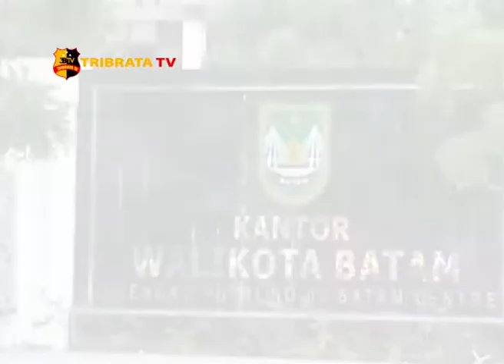KADIN BATAM VERSI OSO DUKUNG WALIKOTA EX OFFICIO KEPALA BP BATAM